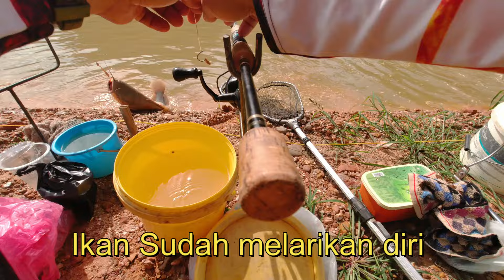Mega Game RM 70,000.00 // Kolam Green View Keningau Sabah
Cabaran Memancing kejuaraan RM 70 Ribu di kolam Green View Keningau 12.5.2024.